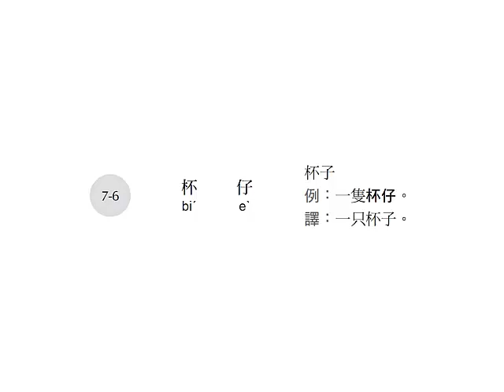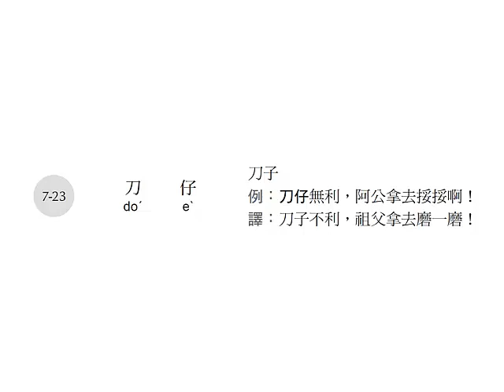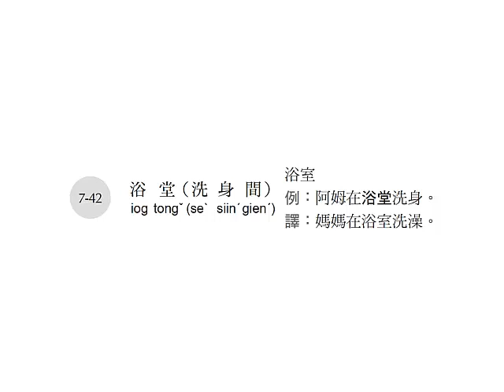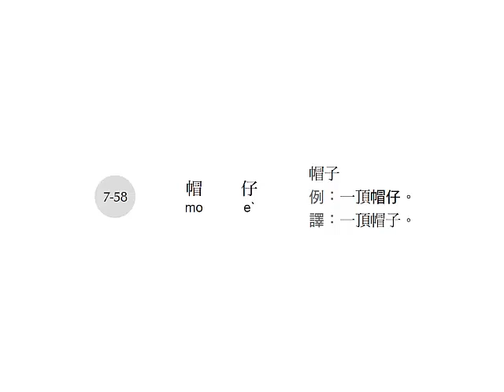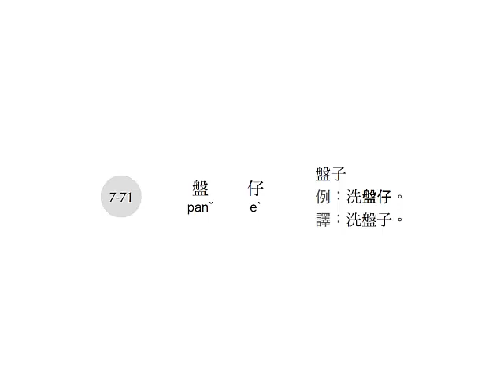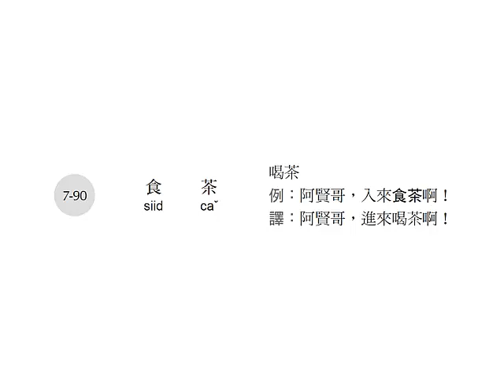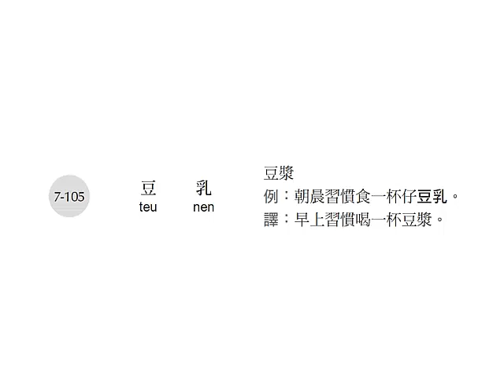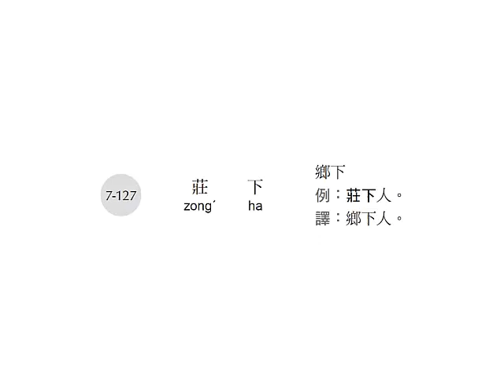7居家生活（四縣腔）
108年客語能力認證初級詞彙-四縣腔
原始資料：客家委員會所有